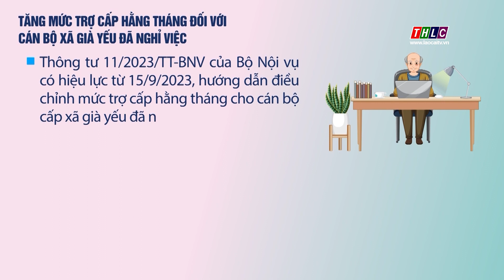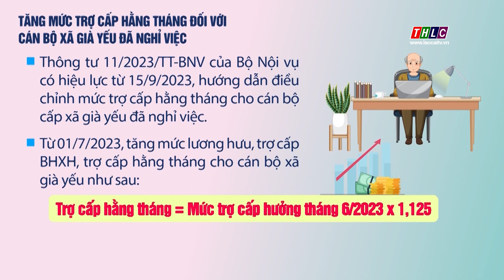Một số chính sách mới có hiệu lực từ tháng 9/2023 | THLC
Laocaitv.vn - Một số chính sách mới sẽ có hiệu lực từ tháng 9/2023.

Đài Phát thanh - Truyền hình Lào Cai